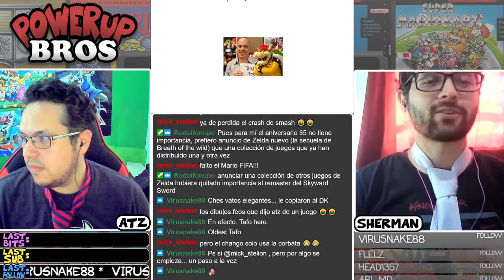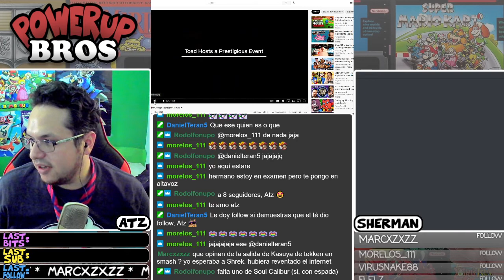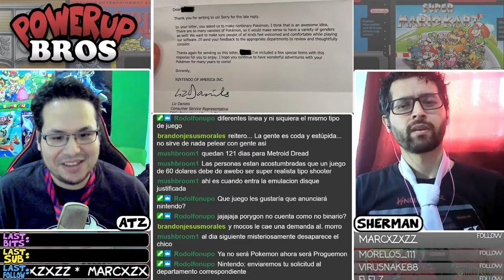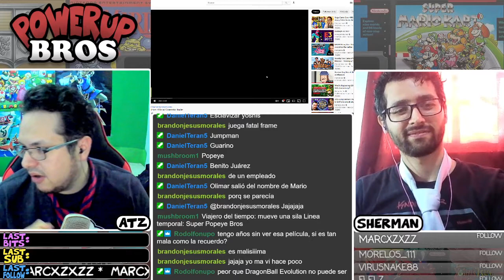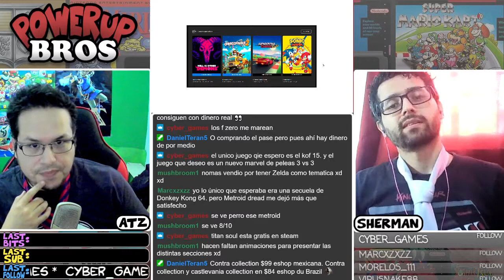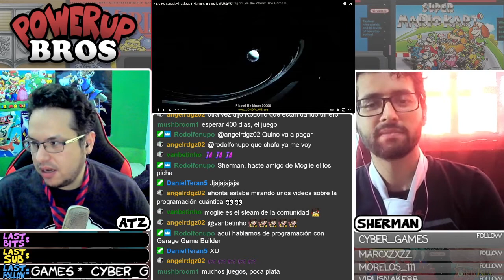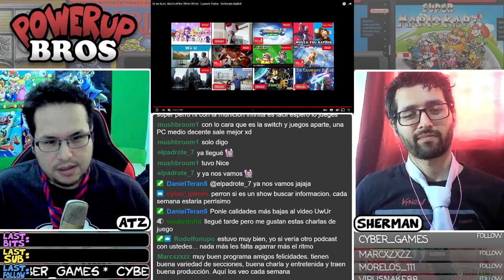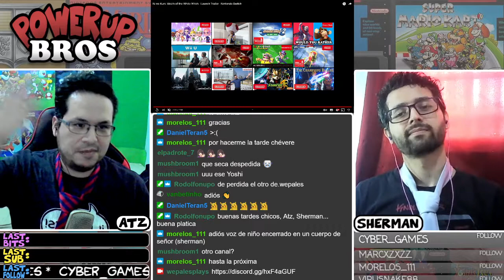PowerUp Bros 19 Jun 2021